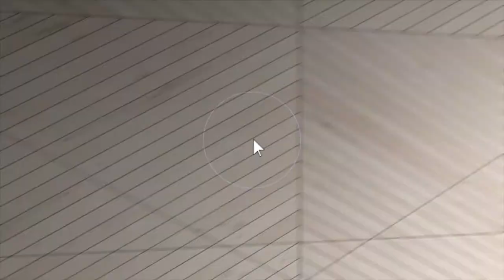8660 State Rd Branded